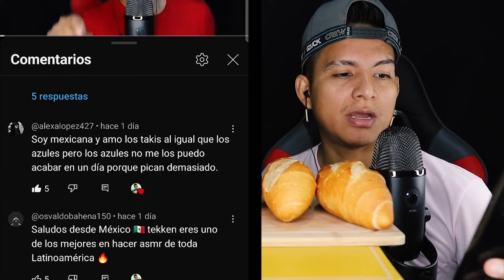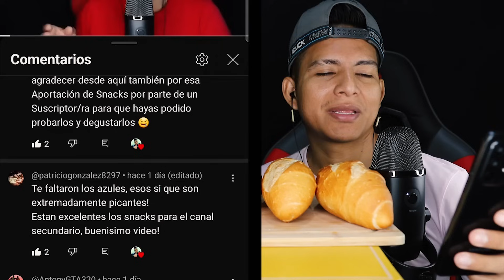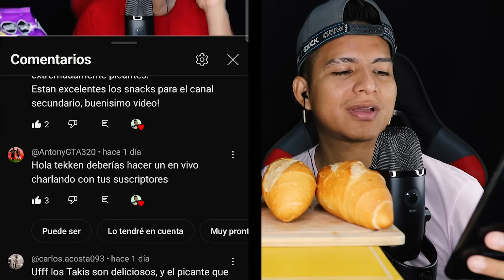ASMR COMIENDO PAN CON MANTEQUILLA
Hey que tal amigos de Youtube aquí les dejo un nuevo video, en ésta ocasión DEGUSTANDO UN DESAYUNO HUMILDE, pan con mantequilla, su cafecito con leche.